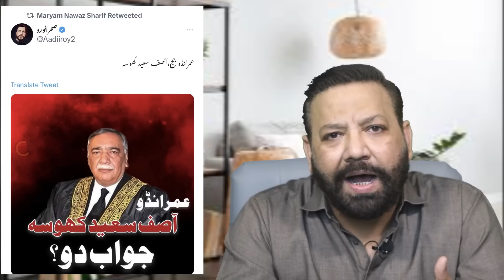بریکنگ : جج کا لکھ اپی ڈی ایم کے پاس کیسے؟ رانا ثنا اللہ کے وارنٹ ۔ مریم کی گالیاں